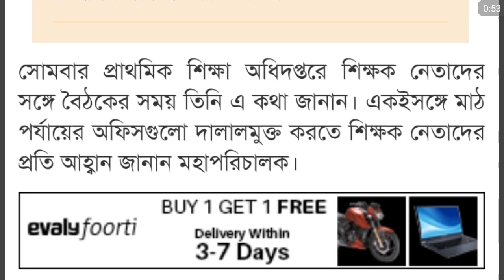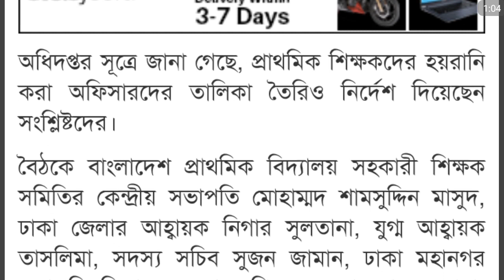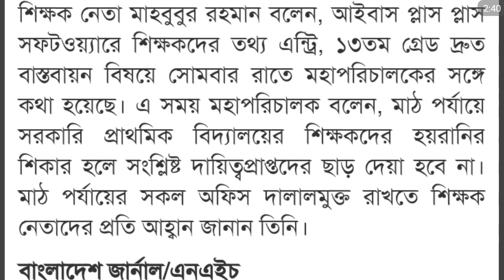😱13 তম গ্রেড আপডেট তথ্য।প্রাইমারি শিক্ষক আপডেট তথ্য। primary teacher update।13th gread primary।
anamulsworld jobpreparation math gk 😱13 তম গ্রেড আপডেট তথ্য।প্রাইমারি শিক্ষক আপডেট তথ্য। primary teacher update।13th gread primary। eft।ইএফটি

প্রাথমিকের সর্বমোট আবেদন সংখ্যা।primary teacher exam preparation।primary teacher niyog 2020। primary teacher।

ফেসবুক গ্রুপে জয়েন করে আপনার প্রয়োজনমত যেকোন বিষয়ে প্রশ্ন করুন উত্তর পাবেন

যেকোনো তথ্যের জন্য ইনবক্স করতে পারেন
is.gd/1GoWxh

🔥 প্রাথমিকে কতজন নিয়োগ পাবেন।primary teacher niyog 2020। Primary teacher update। Primary teacher niyog kobe

🔥 শিক্ষকদের জন্য দারুন সুখবর। Good news for teacher।। প্রাথমিক শিক্ষকদের দারুণ সুখবর।

প্রাথমিকে আসছে বিশাল নিয়োগ

24 ঘন্টার মধ্যে সুখবর পাচ্ছেন শিক্ষকরা।teacher good news।teacher latest news। chakrir prosto

🆕প্রাথমিক শিক্ষক নিয়োগ 2020।Primary job preparation। প্রাথমিকে নতুন পদ সৃষ্টি।primary new circular।

প্রাথমিক শিক্ষক নিয়োগ,প্রাথমিক শিক্ষক নিয়োগ সার্কুলার,প্রাথমিক শিক্ষক নিয়োগ,প্রাথমিকে নিয়োগ হবে ২৬ হাজার শিক্ষক,প্রাথমিক সহকারী শিক্ষক নিয়োগ সার্কুলার,প্রাথমিক শিক্ষক নিয়োগ যোগ্যতা,শিক্ষক নিয়োগ সর্বশেষ,প্যানেল শিক্ষক নিয়োগ আপডেট,শিক্ষক নিয়োগ প্রাথমিক বিদ্যালয় ২০২০,প্রাক-প্রাথমিক শিক্ষক নিয়োগ সার্কুলার ২০২০,প্রাক-প্রাথমিক শিক্ষক নিয়োগ বিজ্ঞপ্তি ২০২০,প্রাথমিক শিক্ষক নিয়োগ রেজাল্ট,প্রাক-প্রাথমিকে আসছে ২৬০০০+ শিক্ষক নিয়োগ সার্কুলার,প্রাথমিক শিক্ষক নিয়োগ প্রক্রিয়া স্থগিত,

primary new circular,primary school teacher result 2020,primary teacher niyog 2020,praimary school teacher exam 2020 questions,bangladesh primary school job circular 2020,primary school job preparation,sorkari job circular 2020,bd.job circular 2020,chakrir khobor 2020 west bengla,chakrir khobor apps,

primary school,
primary teacher salary, 40 হাজার শিক্ষক নিয়োগ, প্রাথমিকে নতুন নিয়োগ,

pass mark,cut mark,পাশ নম্বর,
primary,
 teacher,
 salary,
primary teacher,
niyog 2021,
school teacher,
teacher circular 2021,
primary news today,
teachers panel,
teacher exam question,
primary assistant teacher,exam date,primary exam date,১৩তম গ্রেড, পেনশন, পেনশন সুবিধা, প্রাথমিকের পেনশন,